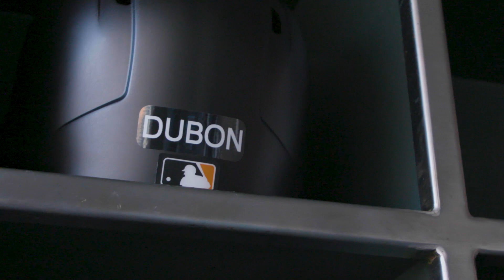Mauricio Dubón's Debut as a San Francisco Giant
Ten years ago, Mauricio Dubón attended a game with his host family from Sacramento declaring that one day he would play at Oracle Park. On August 29th, Rookie Mauricio Dubón made his debut as a San Francisco Giant. Dubón is only the second Honduran born player in Major League Baseball history.